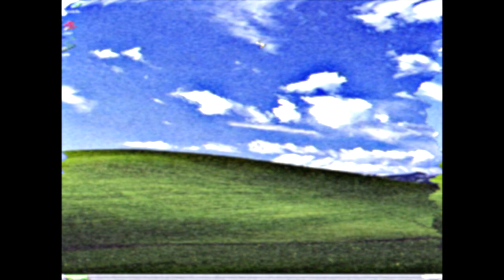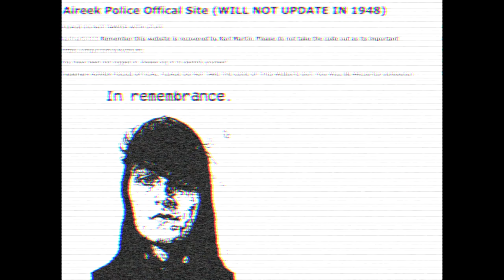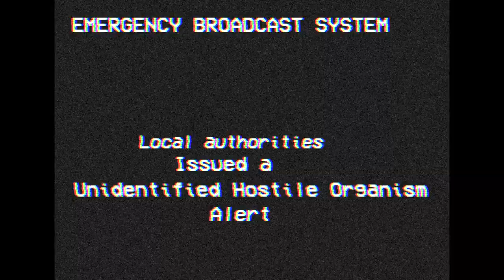K-9 Tapes Exhibition Overload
Finally i have finished this vol 1. Took me a long time

credits : the MICHEAL DONT LEAVE ME HERE voice is from squmpis series of fnaf vhs
This is not related to mandela catalouge in some way